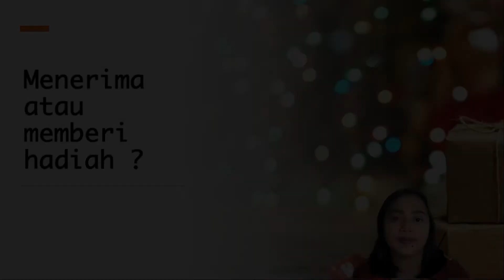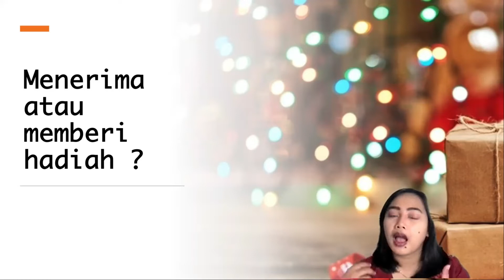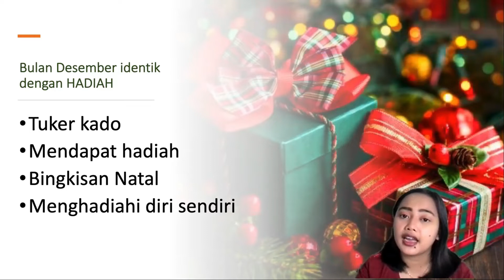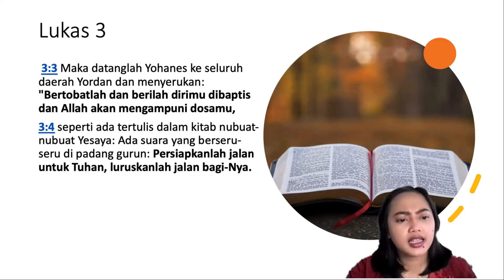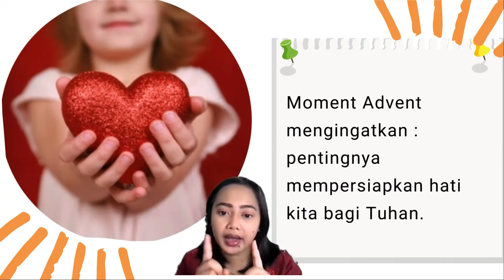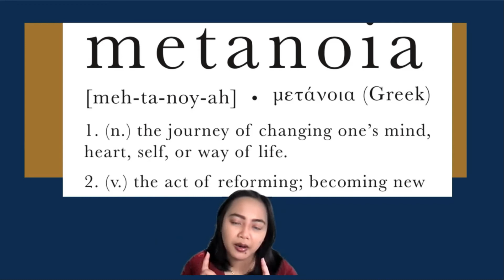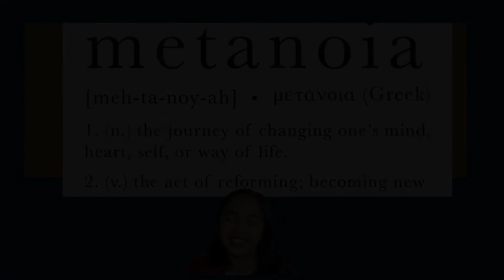Renungan 7 Desember 2021 | Menerima atau Memberi Hadiah? | Pdt. Christina F.U Ospara